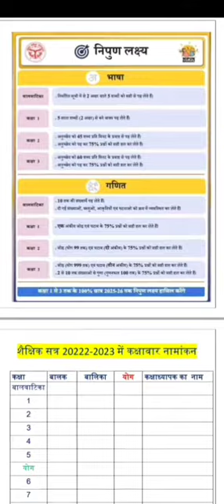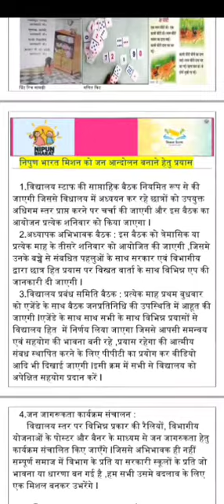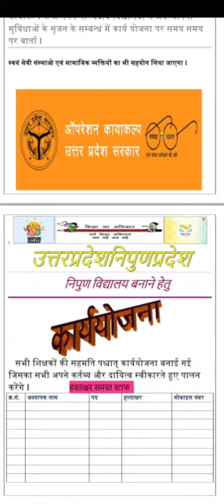निपुण विद्यालय बनाने हेतु कार्ययोजना 2022-23।Nipun Vidyalaya Kary yojna 2022-23